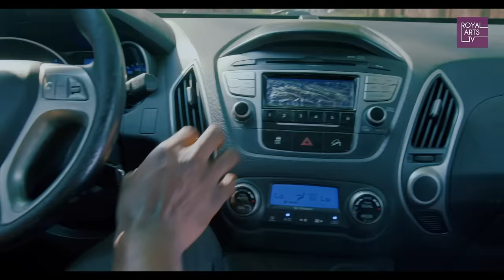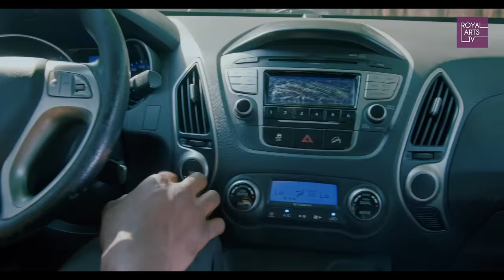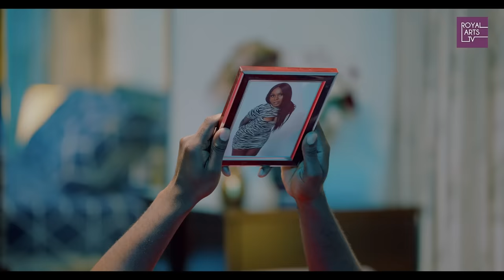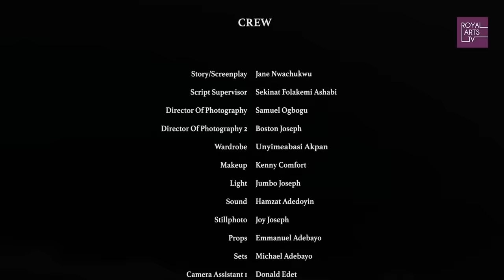A Perfect Valentine - Latest Full Nigerian Movies 2024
CHIKA 35 a successful entrepreneur tired of her lonely life decides she must find a perfect guy
for valentine. Her friend Judith gets proposed to after catching a bride’s bouquet in a wedding.
Chika resorts to attending weddings and catching bouquets. After catching almost all the bouquets
in Lagos and no perfect valentine in sight, Chika decides to go for spiritual prayer. Her driver
Daniel has his eyes and heart on her but Chika is bent on a having a perfect guy not a boy or a common driver.

Starring
Ekama Etim-Inyang,
Eso Dike,
Sandra Ifudu,
Ichie Fuego,
Henrietta Ijeoma Ibekwe,